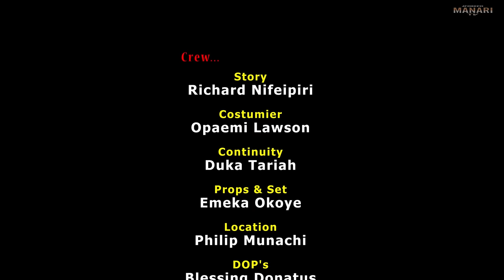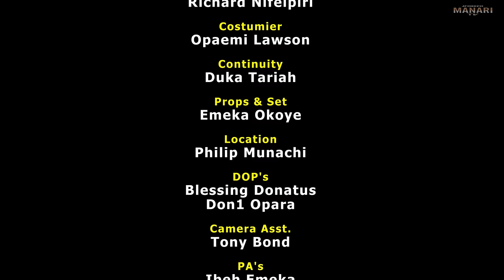The Poor Village Girl He Rejected Is Now Married 2 A Rich Man That Treats Her Like A Queen/African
In this Nigerian movie, Starring: Chinyere Nwabueze, Livinus Nnochiri, Chigozie Okolie and other Nollywood actors.